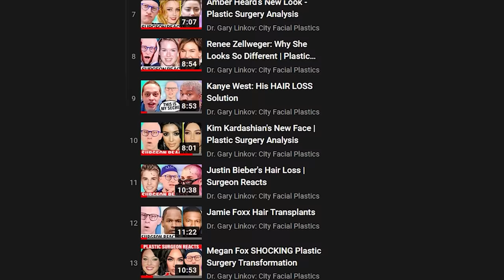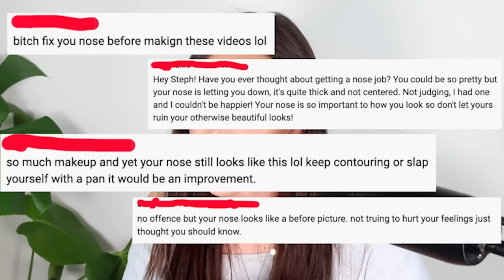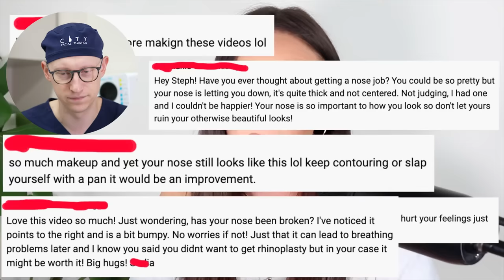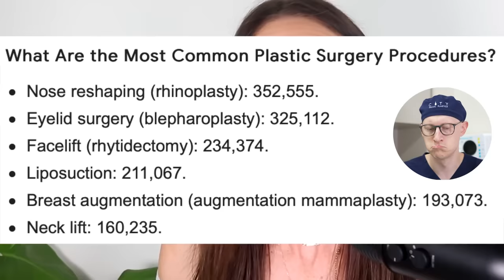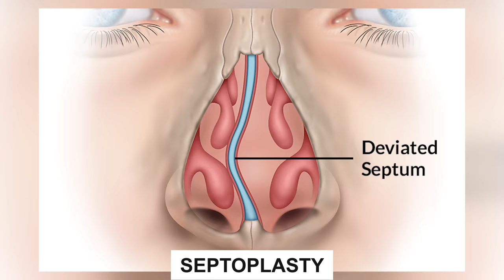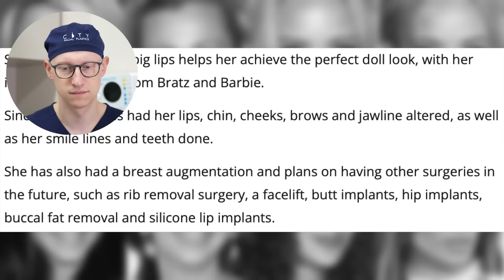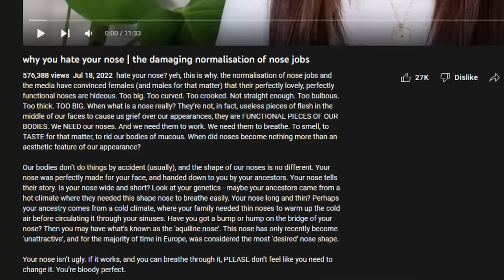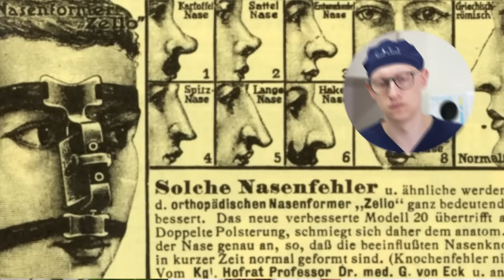Why You HATE Your NOSE - Normalization of Nose Jobs | Surgeon Reacts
Hate your nose? This might be why... Normalization of nose jobs has arguably led to unrealistic beauty expectations - leaving some hating their nose! Dr. Gary Linkov reacts to Stephanie Lange's video on the normalization of nose jobs (rhinoplasty).